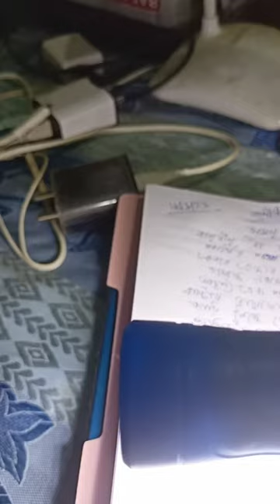18 March 2023